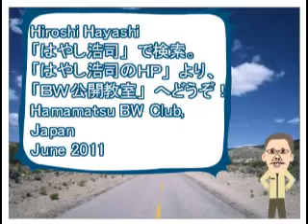１／４小学１年生ワークブックの日Grade 1 Age 6 子どもの言語能力についてHiroshi Hayashi Hamamatsu Japan June 2011